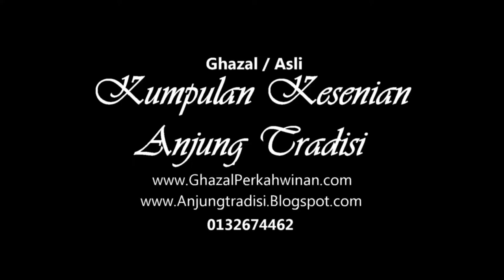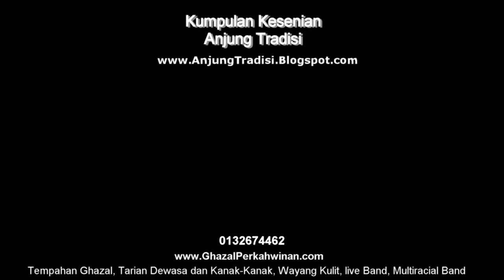Senandung hari raya untukmu (Jamilah)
Senandung hari raya untukmu Please watch Video music : "Jamilah - Memori Cinta Suci ( Official Music Video )"

Anjung Tradisi Package Offer:
✔ Gamelan Group
✔ Multiracial Dance

Call/Whatsapp
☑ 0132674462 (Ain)